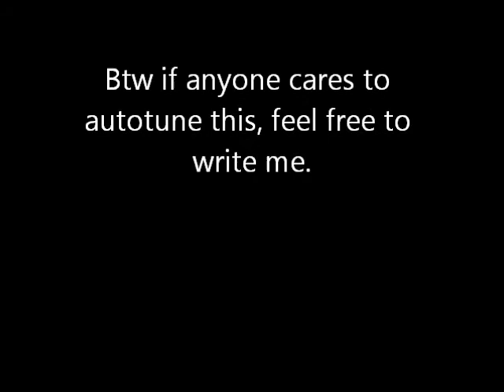Sprint FAIL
I was making a pitch for an employment opportunity at sprint. (t-cellular) But I made a lot of fails. Which my friends and I put into a little epic fail mini movie. And here are the results.